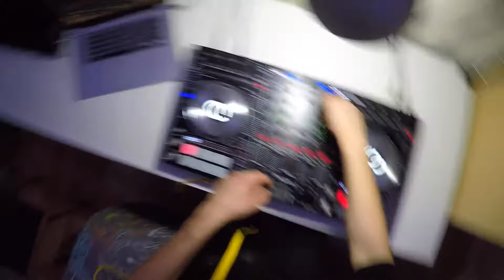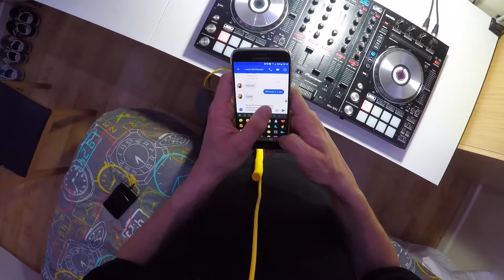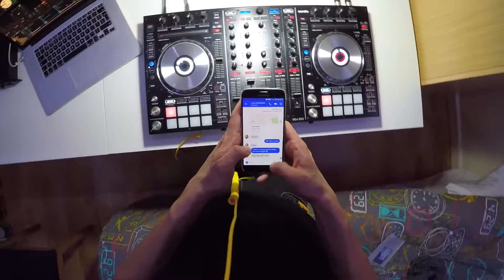Best of Bicep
Track List -
Bicep - Orca
Bicep & Midland - D-MIL
Bicep - Glue
Aster - Aster (Bicep Remix 2)
Brassica - Tears I Can Afford (Bicep Remix)
Bicep - Just
Isaac Tichauer - Higher Level (Bicep Remix)
Bicep - Rays
Bicep - Circles
Bicep & Simian Mobile Disco - Sacrifice
Bicep - Kites
Bicep - Vale
Bicep - Aura
Bicep - You (feat. Ejeca)